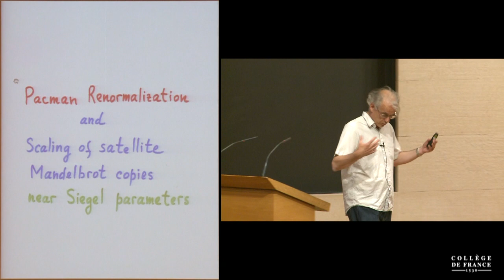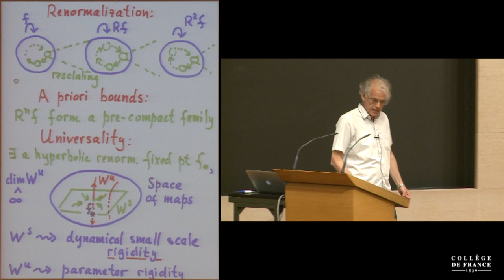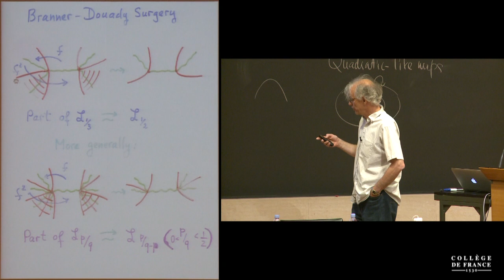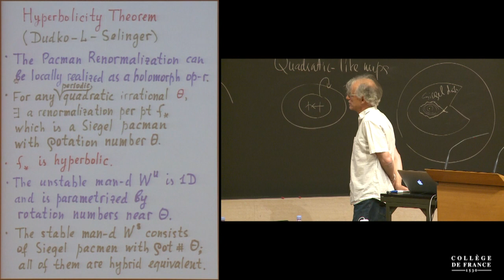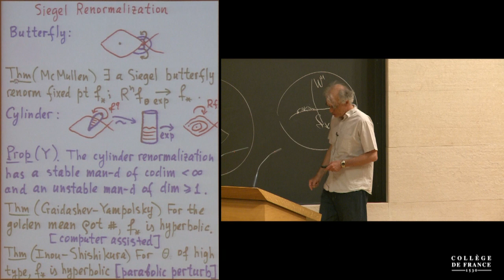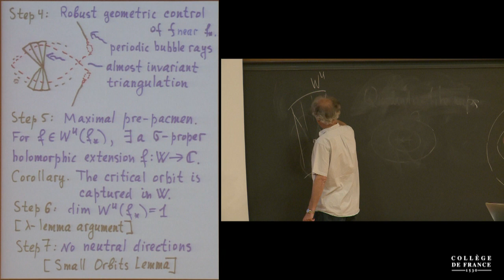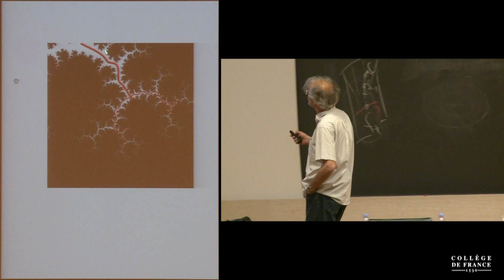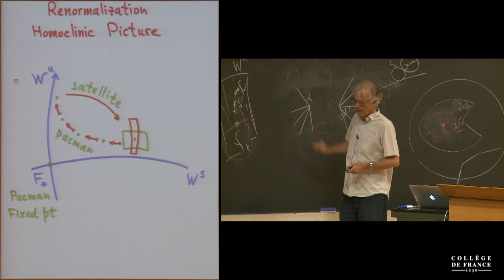À la mémoire de Jean-Christophe Yoccoz (2) - Pierre-Louis Lions (2016-2017)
Colloque 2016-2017 : À la mémoire de Jean-Christophe Yoccoz
Conférence du lundi 29 mai 2017 : Pacman Renormalization and Scaling of Satellite Mandelbrot Copies near Siegel Points

Intervenant(s) : Mikhail Lyubich, Stony Brook